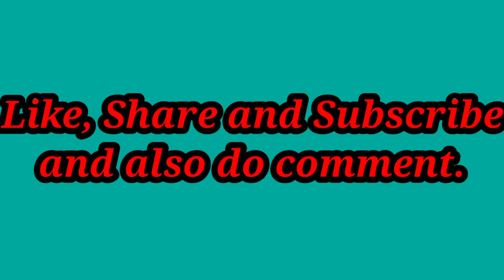Funny cats moments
Funny cats moments -‎@Animals Life

wild animal, wild animals, animal world, discoveranimal, animal, hunting, wildlife, Wildlife Animals,